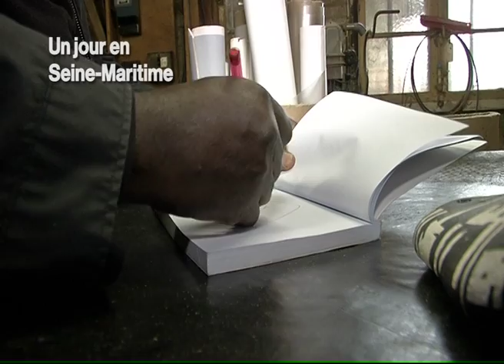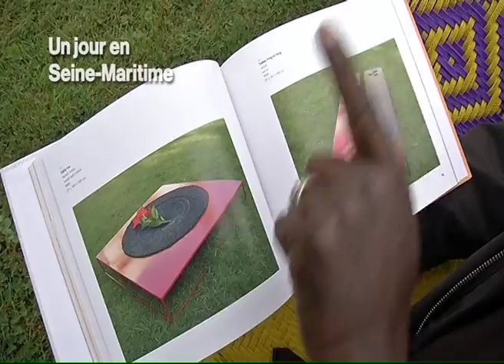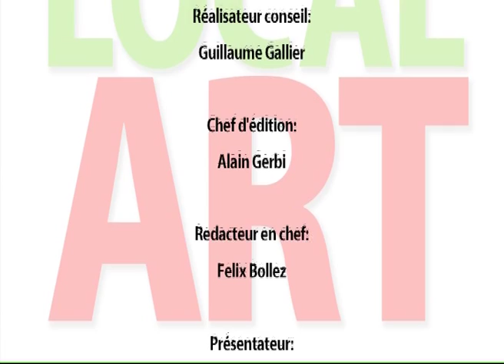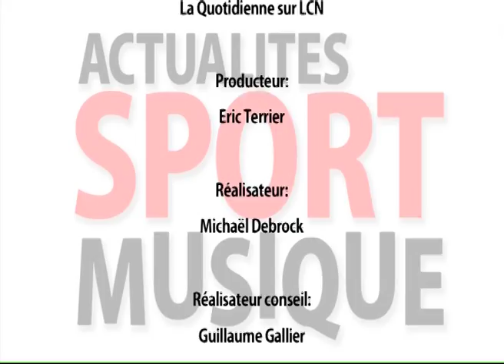131218 La quotidienne P3